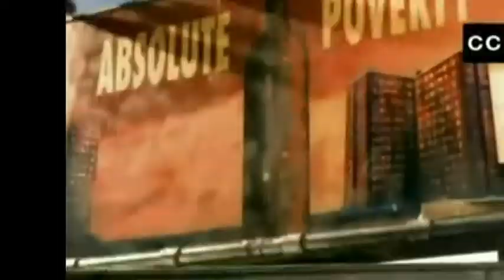Copy of the pjs in: cilp show volence